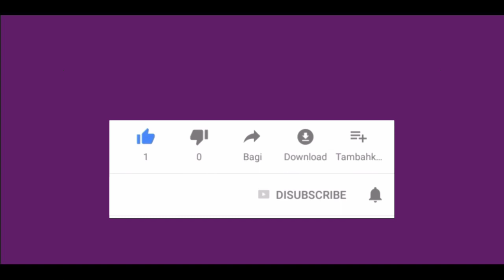Bowmasters - Part 108 mr. Moyer VS Claus Gameplay (IOS android)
but it's okay ... just a reminder !! this is just a child's play if there is an element of violence in it it is not good to imitate !!! 😁😁

among others ⏩ .

before and after that I would like to say many thanks to all of you who have supported my channel by:
comment com on my video video .
and share videos with your friends .

okay ... once again I thank you very much 🙏🙏🙏